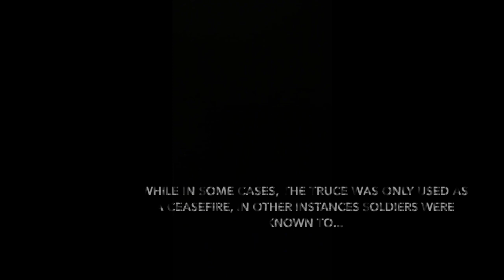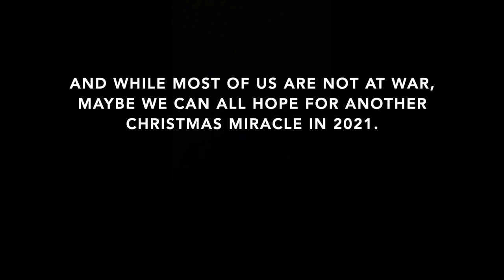LEGO 1914 - The Christmas Truce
Apologies for using the Brodie and Stahlhelm instead of the Dress Cap and the Pickelhaube, as I do not have either of the brick arms parts.
(Animated at 15 FPS)

P.S.
I am also entering this into HiGold Animation Studios’ 200 subs contest. Hopefully I win!